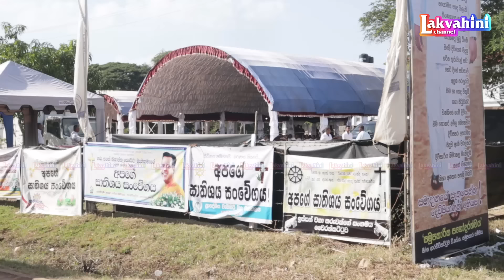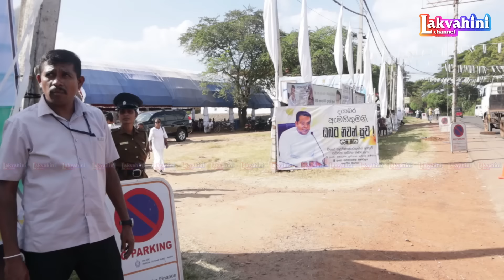Sanath Nishantha හොඳ හදවතක් තියෙන මනුස්සයෙක්. හිතවතුන් දුක් වේ..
Funeral of State Minister Sanath Nishantha